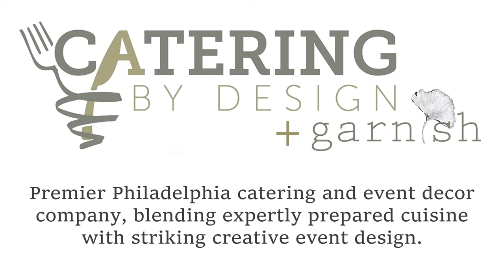Michener Art Museum 2020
Catering By Design is proud to be the exclusive hospitality partner with the Michener Art Museum in Bucks County, PA.
Celebrate your special event in sophisticated style where the décor is incomparable and the experience is extraordinary.